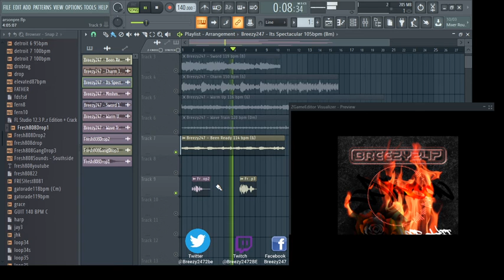[7] FREE SAMPLE PACK / LOOP KIT Breezy247 "Arson" (Pyrex Whippa x Frank Dukes x Cubeatz Type)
just tags

just tags